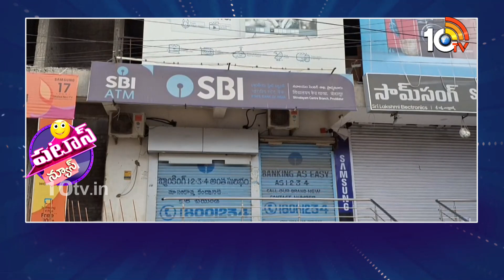బ్యాంకోల్లే గిట్ల మోసం చేస్తే ఎట్ల ? | Bank Employee Fraud | Patas News | 10TV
10TV is one of the Largest Content producing Telugu News Channel in Telugu States. Its one of the leaders in the production and broadcasting of un-biased and comprehensive news.
10TV offers round the clock coverage of latest breaking news and unique mix of news bulletins, current affairs and Entertainment programmes.
10TV Youtube Channel offers Latest News from Telugu States, Politics, Entertainment, Health, Sports Lifestyle, Devotional, National News, International News and lot more.!

హాయ్,
10టీవీ యూట్యూబ్ చానల్‌కి స్వాగతం. 10టీవీలో ప్రసారమయ్యే కథనాలతో పాటు ఆసక్తికరమైన మరెన్నో అంశాలను 10టీవీ యూట్యూబ్ చానల్లో మీకు అందిస్తాం. మా వీడియోలలో మీకు నచ్చిన వాటిని మాకు తెలియజేయండి. అలాంటి మరిన్ని కథనాలను మీకు అందించేందుకు ప్రయత్నిస్తాం. నచ్చిన వీడియోలను మరింత మందికి షేర్ చేయండి. చానల్‌ను సబ్‌స్క్రైబ్ చేయడం మరిచిపోకండి. ధన్యవాదములు.!